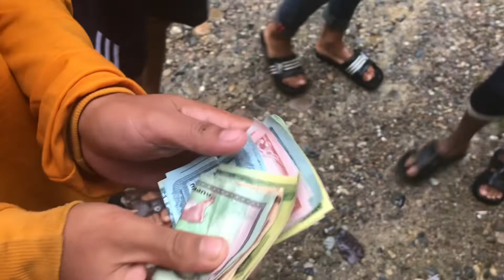Happy dashai || aja ko din ramailo vayera bityo|| tara dashai income chai thoray vyo😅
shubas gurung and my big brother-bikash gurung
aja ko din ramailo vyo ani panii parako huna lay dhari banounai payena tasko lagi sorry
||ani dashai income chai thoray vyo
~mero friends koo dherai vathyo income
Mero matra na vako kai xina
football player
my channel two nepali broders